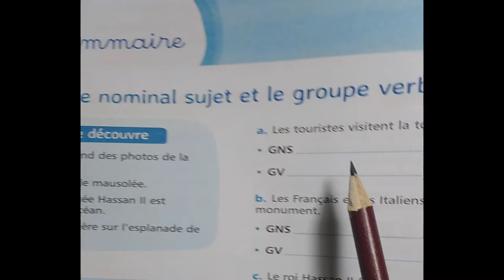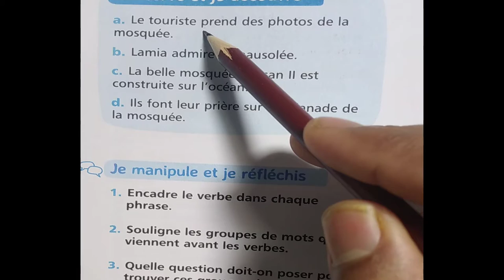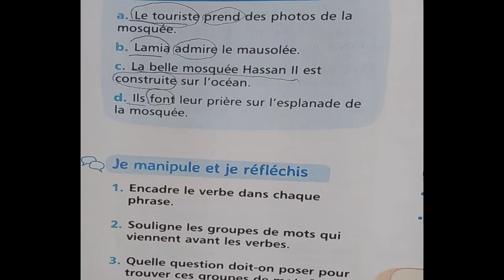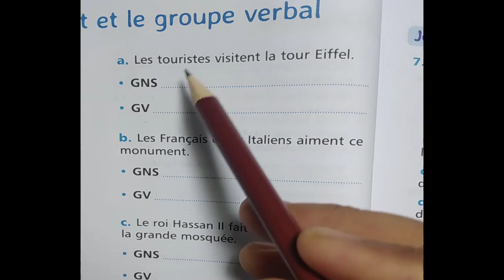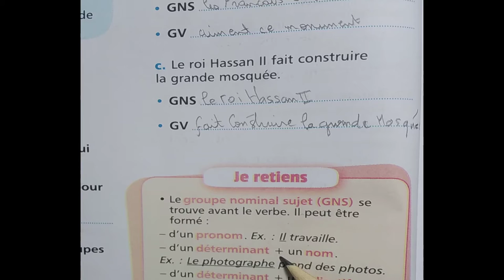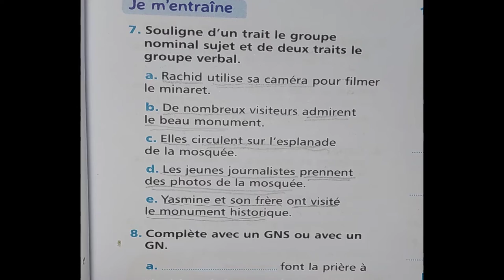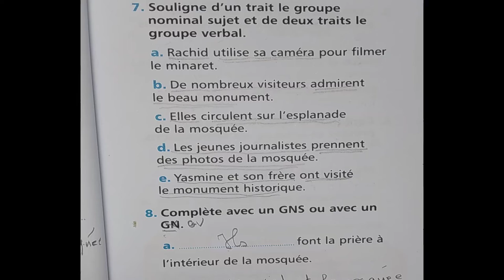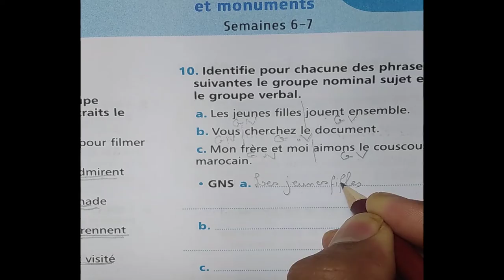GROUPE NOMINAL SUJET /GROUPE VERBAL: Mes Apprentissage en francais 5 EAP page 28/29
لجميع المستويات
Mes Apprentissage en francais 5 EAP
cours,exercices et devoirs